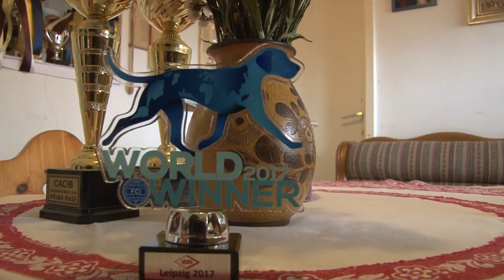Apró István kuvasz kutyájával elnyerte az első díjat a lipcsei Kutya-világkiállításon